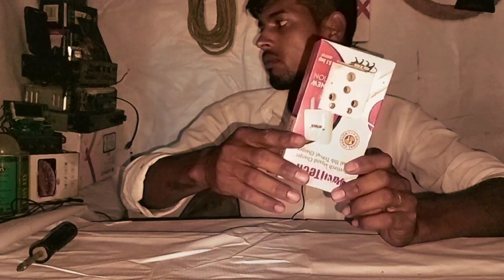jugaad se banaenge bijali ka board 💡💡